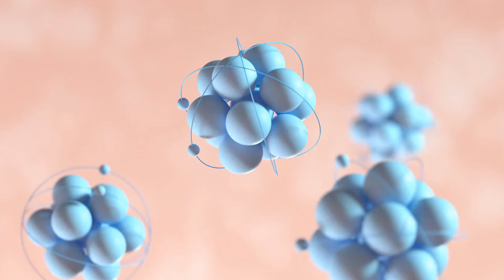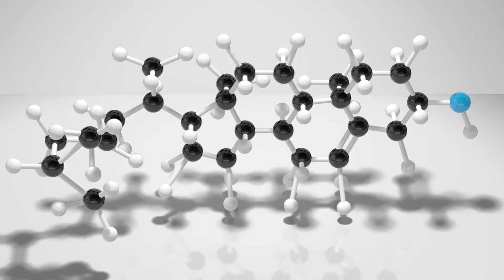5 Foods to RESCUE Your Skin Even After Smoking!!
Ready to reclaim that radiant complexion?

Dive into our rescue plan with 5 essential food categories designed to revitalize your skin!

Smoking takes a toll on our skin, accelerating aging, causing wrinkles, and robbing radiance.

But fear not – our video unveils the science-backed allies in the form of nutrient-rich foods that counteract smoking's impact on your skin.

Watch, learn, and let your skin thrive with our guide to rescuing your complexion after smoking.

Stay healthy and stay curious!